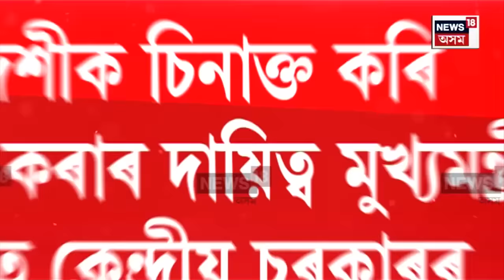Himanta Biswa Sarma News : মুখ্যমন্ত্ৰীৰ সতৰ্কবাণীৰ পাছতে বিস্ফোৰণ ঘটালে প্ৰবীণ টোগাৰিয়াই | N18V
Himanta Biswa Sarma News | মুখ্যমন্ত্ৰীৰ সতৰ্কবাণীৰ পাছতে বিস্ফোৰণ ঘটালে প্ৰবীণ টোগাৰিয়াই। টোগাৰিয়াৰ মতে মিনি বাংলাদেশত পৰিণত হৈছে বৰাক উপত্যকা। অসমত ১ কোটি ২৫ লাখ বাংলাদেশী থকা বুলি ঝাৰখণ্ডৰ নিৰ্বাচনী সভাত মন্তব্য কৰিছিল মুখ্যমন্ত্ৰী হিমন্ত বিশ্ব শৰ্মাই।